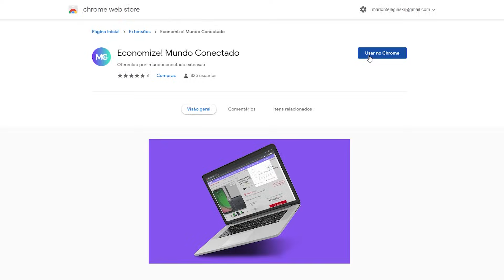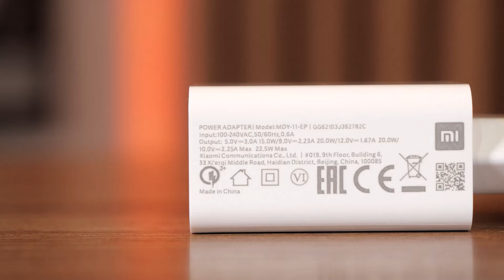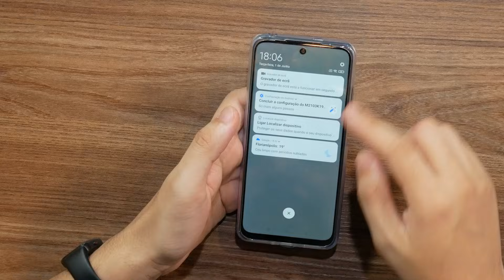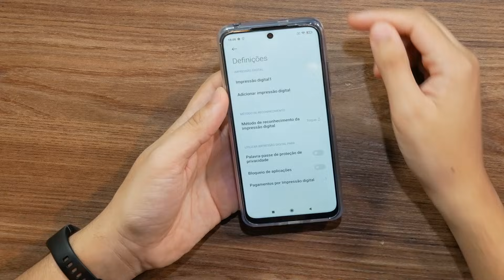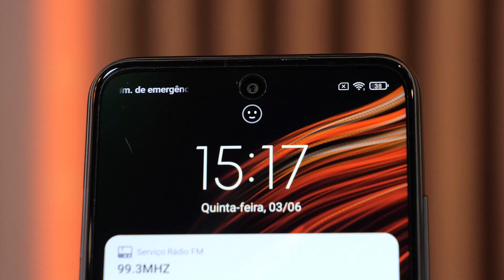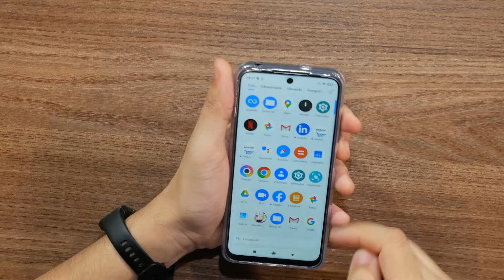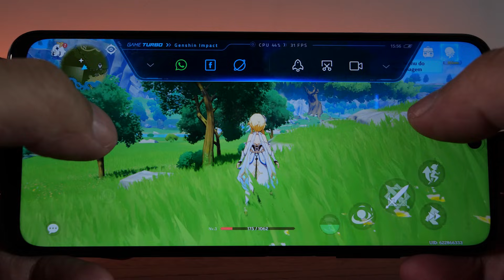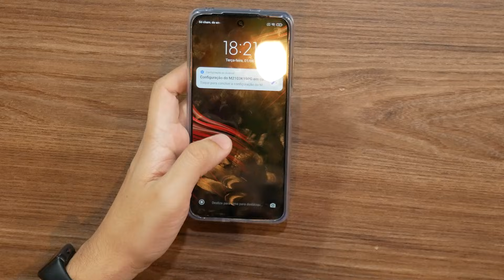POCO M3 Pro 5G: barato com muito desempenho? Tiramos da caixa o novo celular da Xiaomi!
O POCO M3 Pro 5G chegou por aqui e nós já conferimos os primeiros detalhes sobre o celular, incluindo câmera, desempenho em jogos e sistema.

Com o sucesso em vendas da linha POCO, a Xiaomi afirma ter vendido cerca de 3 milhões de unidades do POCO M3 durante o último ano fiscal, era de se esperar uma versão aprimorada.

Conforme destacado durante o evento, a fabricante chinesa pensou em como agradar seus clientes em um novo celular e chegou à conclusão de que uma das formas era oferecendo o 5G.

Aqui para o Brasil algo que não chama tanta atenção, já que a rede pode demorar um pouco mais para se estabelecer, ao redor do mundo o smartphone acaba se destacando como um dos mais baratos com a tecnologia de rede.

Para o POCO M3 Pro 5G também foram feitas alterações significativas no design. Disponível nas cores Power Black (preto), Cool Blue (azul) e Poco Yellow (amarelo), o novo membro da família POCO tem um efeito de reflexo na traseira e menos destaque para a logo. A marca abandonou a traseira fosca, deu mais estilo.

Alguns recursos extras do celular:

Leitor de digitais
Som estéreo
Fone de ouvido
Infravermelho
NFC
O celular tem rádio FM
Desbloqueio facial
Vale ressaltar que o POCO M3 Pro 5G é uma versão repaginada do Redmi Note 10 Pro 5G, traz praticamente as mesmas especificações.

Outros detalhes que você pode querer saber:

Interface: MIUI 12
CPU: Dimensity 700
Chip Gráfico: Mali-G57
Armazenamento expansível até 1TB com Micro SD
UFS 2.2
Aqui também preciso comentar a presença do UFS 2.2, que a Xiaomi comentou durante o evento de apresentação chamando atenção para o fato de ser o padrão "utilizado em todos os modelos do POCO M3 Pro 5G.

Isso porque o POCO M3 tem uma distinção, a versão de 64GB utiliza UFS 2.1, já o de 128GB utiliza o UFS 2.2. Curioso, notar que no mesmo evento a empresa ressaltou que o UFS 2.2 traz 139% mais desempenho em relação à tecnologia anterior.

A tela continua do mesmo tamanho mesmo na versão aprimorada, as mesmas 6,5 polegadas, mas agora suporta até 90Hz.

A novidade foi apresentada ao lado do Dynamic Switch, nome dado à troca automática de frequência de acordo com cada conteúdo consumido.

Em jogos: 90Hz
Streaming de vídeo: 60Hz
Durante a navegação: 50Hz
Assistindo vídeos: 30Hz
No vídeo, é possível concluir que o POCO M3 Pro 5G traz melhorias significativas para quem queria o POCO M3 "só que um pouco melhor".

Isso porque o upgrade não é suficiente para colocar o aparelho como um intermediário premium, mas já faz dele uma excelente opção entre os intermediários.

Para mais detalhes, acompanhe nossa análise e um comparativo entre os dois celulares, algo que será útil para você que pode estar em dúvida entre os dois.